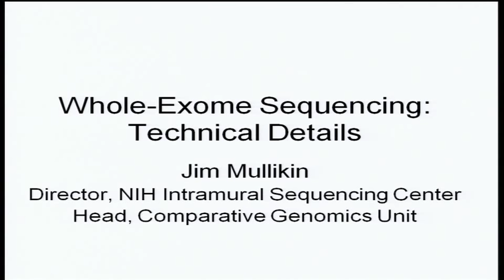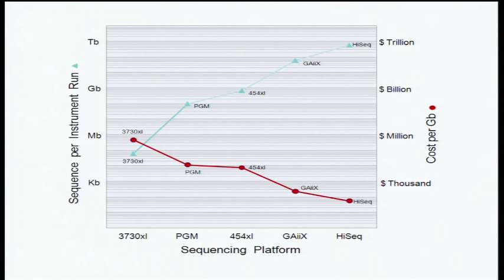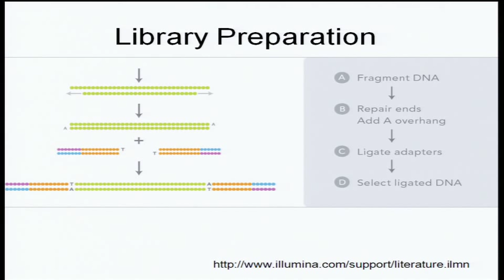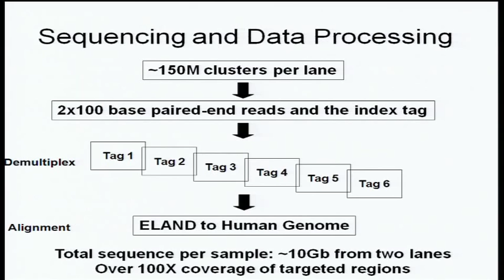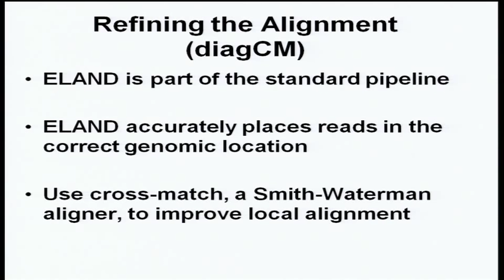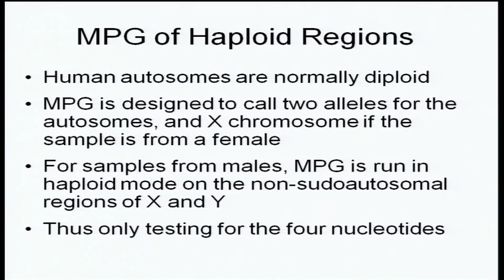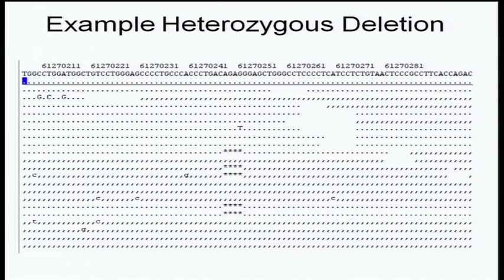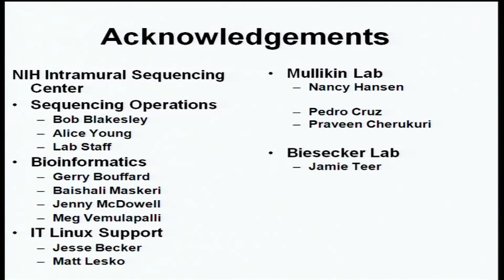Whole-Exome Sequencing: Technical Details - Jim Mullikin